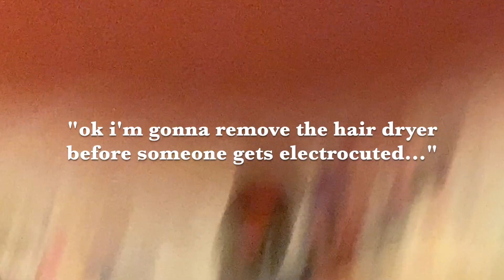Giving Our 16 Week Old Puppy a Bath *cuteness overload*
Hi, y'all!
Banjo stars again! This video was fun to make, but we were soaked afterward! As always, let me know what videos you would like to see.
❤️  Megan